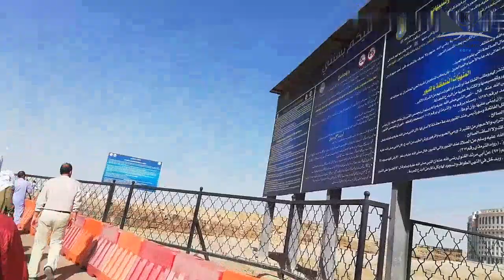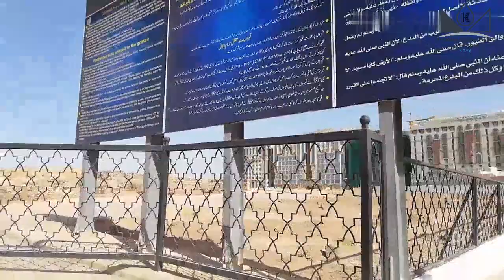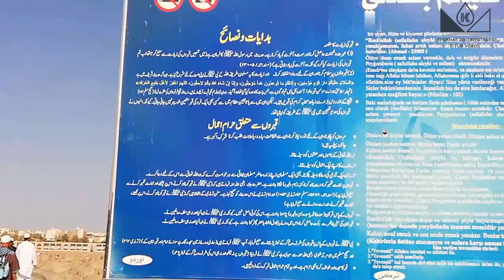Janatul Baqi Madina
Vedio explanations and description are given in the vedio